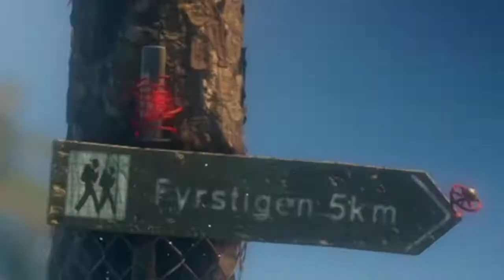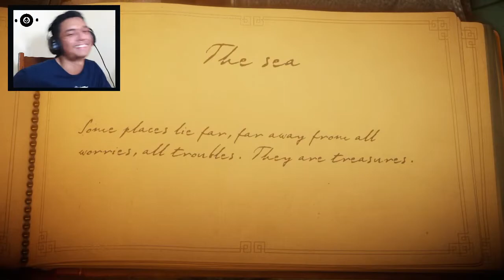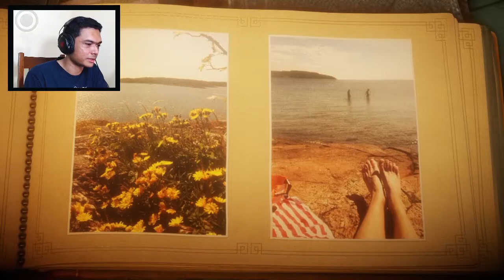MENCARI VITAMIN SEA, SI BENANG MERAH DIMAKAN KEPITING - Unravel Indonesia - Part 2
Hari ini kita akan  kembali memainkan game unravel teman". Nah, pada pertemuan hari ini kita akan melanjutkan chapter unravel ini yaitu the sea. Dimana ternyata chapter ini identik dengan kepiting. Namun teman" bener, chapter the sea ini merupakan salah satu yang paling indah. Makanya kita hari ini kita akan mencari vitamin sea beneran. Apakah kita berhasil? Apakah teori animasi dimakan kepiting itu nyata?

Halo teman-teman sekalian selamat datang di NuNuw pLay, bagi teman-teman yang menemukan video ini, terima kasih banyak, mohon dukungan nya dengan like,  komentar, subscribe, aktifkan notifikasi  dan share ke teman" terdekat. Terima kasih banyak , peace!.